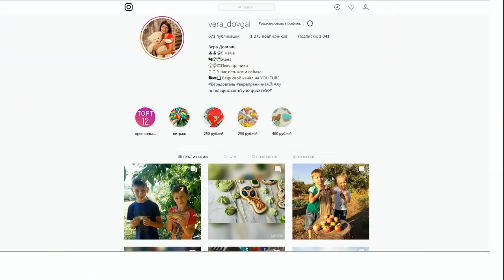♥Хуторянка ✔ПРО МФЦ ✔ 24 ЯНВАРЯ 2019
Ну и денек был сегодня. Сначала поехала в школу с напольными весами, чтобы взвесить макулатуру у Антоши в классе, которую дети приносили.

Потом это МФЦ - надеюсь уже ничего не вернут.

А тем временем домашние дела никто не отменял.